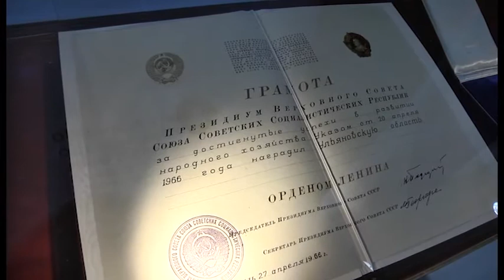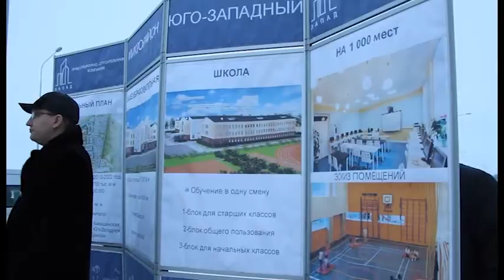РЕПОРТАЖ. ЮБИЛЕЙ УЛЬЯНОВСКОЙ ОБЛАСТИ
Ордена Ленина Родина Ленина, 19 января все пришедшие на торжественное празднование 75-ой годовщины Ульяновской области увидели награду, которой регион удостоился в далеком 1970-м году. Здесь же среди исторических реликвий документы, с которых начинался Симбирский край – указы Екатерины II и Павла I. Сменялись руководители, эпохи. Современные политические и экономические реалии диктуют свои условия. И Ульяновская область не отстаёт от общероссийских и мировых трендов: курс на наукоёмкие производства, на укрепление социального сектора.